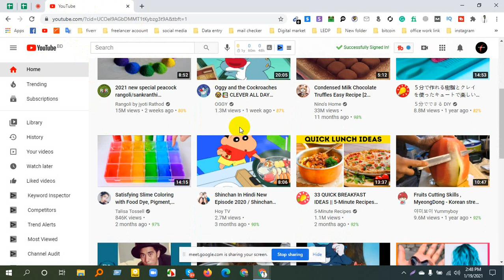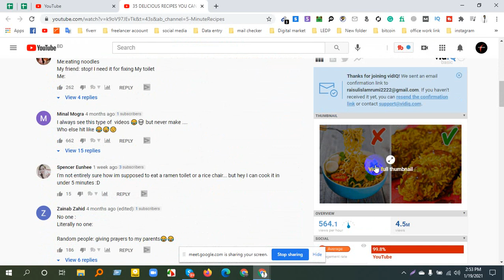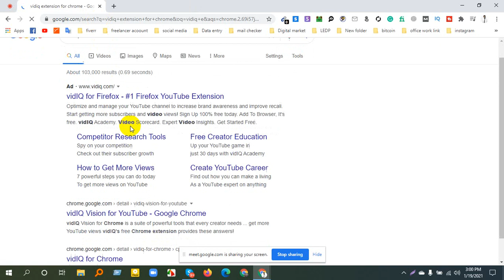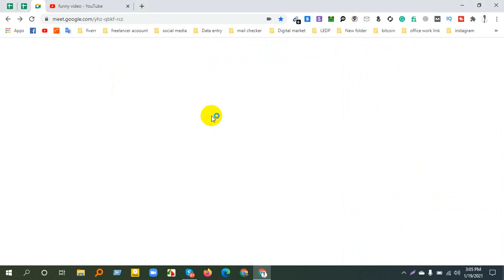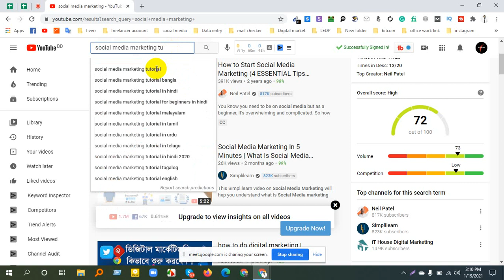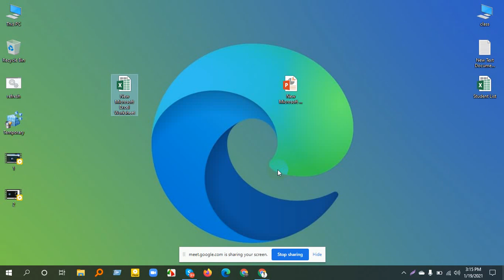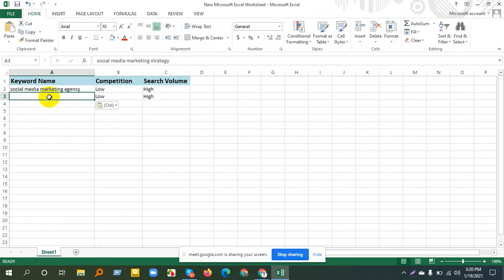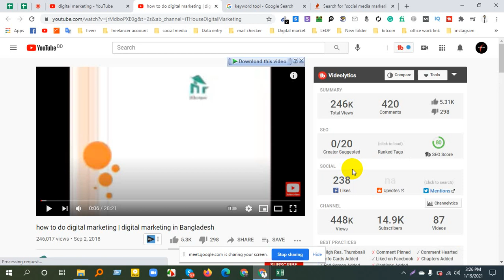Nil-DM-04-03- youtube keyword research